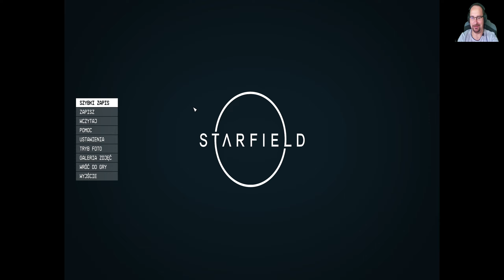Starfield PL - Zbadaj Leże Mantis #7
Cześć :) Witaj drogi widzu na moim kanale. Zagrajmy w Starfield, który swoją premierę miał 6 września 2023 roku. Dostępny od premiery na XGP nie umknął mojej uwadze i mimo stosunkowo średnich ocen i słabej optymalizacji postanowiłem sprawdzić czy gra przypadnie mi do gustu podobnie jak to miało miejsce z Fallout 76.

Zachęcam do zostawienia łapki i komentarza oraz do sprawdzenia innych serii na kanale. Gram i nagrywam filmy z gier, a do profesjonalisty mi daleko lecz wierze, że wspólnie możemy się dobrze bawić podczas eksploracji świata wykreowanego przez Bethesde.

Gram na PC:
-I9 10900K
-MSI RTX3070 Gaming x Trio
-32GB Crucial Ballistix RGB Red at DDR4 3600
- Rozdzielczość 3440x1440 (Dla YT przerobione na 2560 × 1440 16:9).

Dla lepszych wrażeń z gry używam DLSS MOD dostępny na Nexus Mode